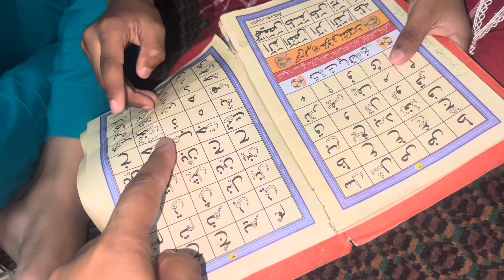Musfiraha admitted in hospital 😥| soup banaya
Chicken soup | soup recipe | musfiraha admited in hospital | chicken soup recipe